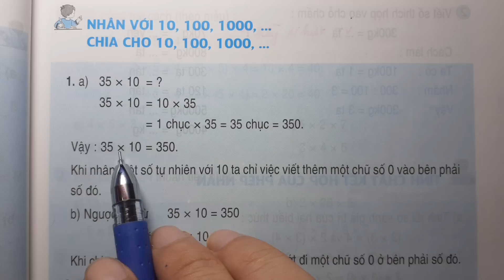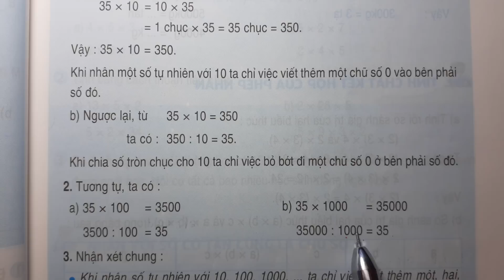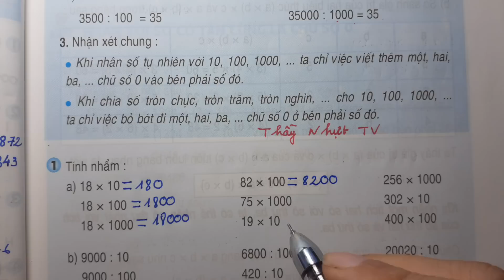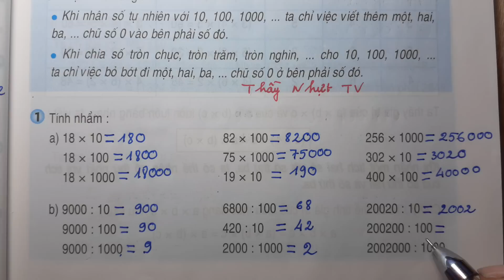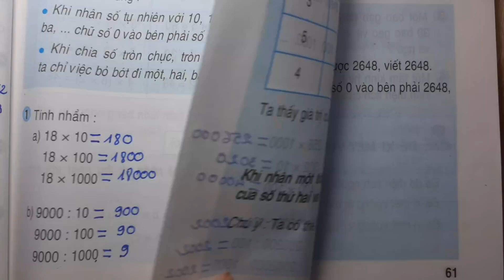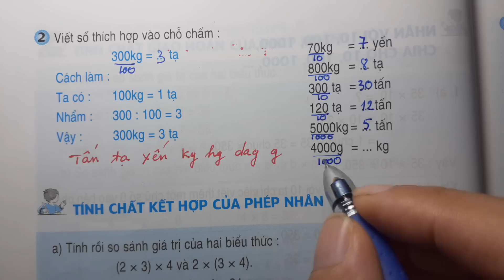TOÁN LỚP 4 - SGK/ Trang 59 - NHÂN VỚI 10, 100, 1000 - CHIA CHO 10, 100, 1000 - Thầy Nhựt TV